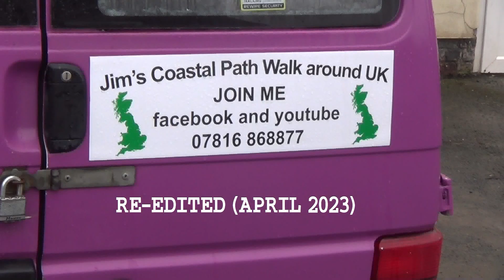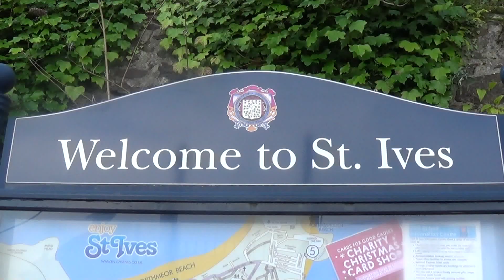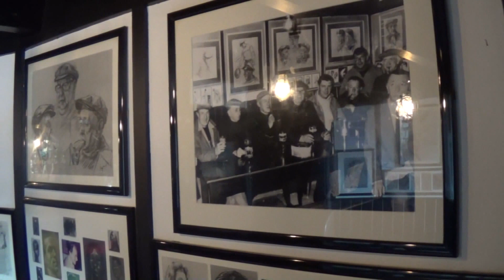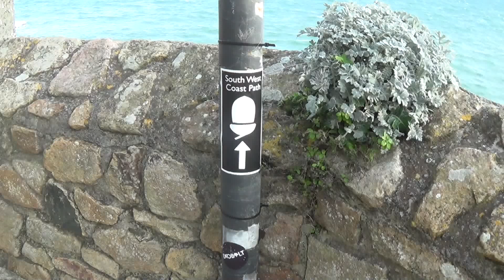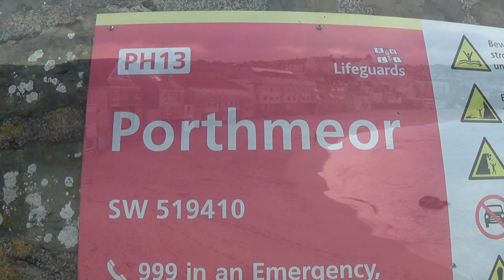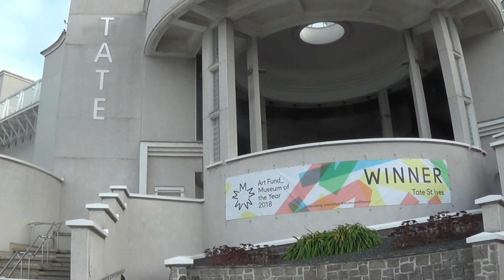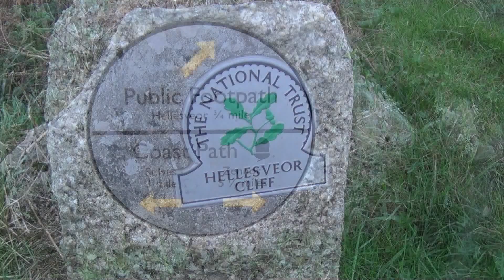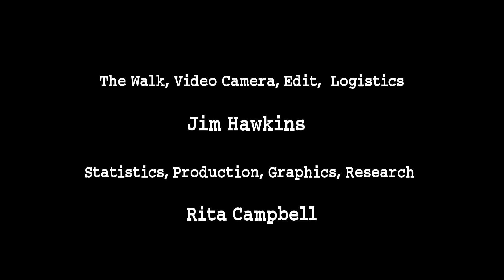Full Walk 093 St Ives to Hellesveor